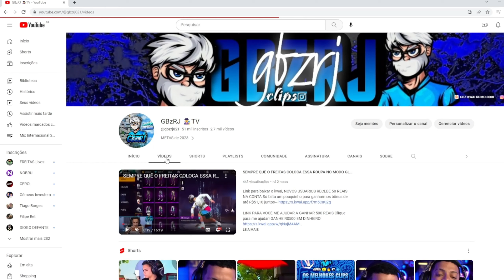COPILADO COM AS MELHORES PARTIDAS DO FREITAS DEPOIS DE PEGAR ELITE NO CS RANQUEADO | MELHORES MMNTS!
Link para baixar o kwai, NOVOS USUARIOS RECEBE 50 REAIS NA CONTA Só falta um pouquinho para ganharmos bônus de até R$51,10 juntos~

LINK PARA VOCÊ ME AJUDAR A GANHAR 500 REAIS Clique para me ajudar! GANHE R$500 EM DINHEIRO!

Use meu código de convite para ganhar dinheiro extra NO TIKTOK!

                            Minhas Redes
Instagram,@GBZRJ TV
tiktok, GBZ RJ TV
kwai, GBZRJ TV

💰💎Clique no link para baixar Kwai, use o meu código🕵️‍♂️ (Kwai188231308) SE VOCÊ ESTÁ A MAIS DE 30 DIAS SEM ENTRAR NO KWA OU FOR NOVATO RECEBERÁ 80 REAIS pra gastar no FREEFIRE!🤑💹💶💰 BAIXANDO PELO MEU LINK E USANDO O MEU CÓDIGO AGORA!

freitas ff,
freitas live,
freitas nelson,
freitas vs corrales,
freitas ff live,
freitas look at me,
freitas leiloes,
freitas vs diaz,
freitas cup,
freitas argentino,
freitas ao vivo,
freitas alc review,
freitas ao vivo agora,
freitas awm,
freitas anitta,
freitas army,
freitas abrindo caixas,
freitas branco symphony 1,
freitas branco,
freitas branco violin sonata,
freitas banda,
freitas bota rebota,
freitas hope podcast,
freitas cs,
freitas copcast,
freitas cs ranqueado,
freitas contra squad,
freitas doze,
freitas e nobru,
freitas edit,
freitas e nobru x1,
freitas e natividade,
freitas encontra hack,
freitas e nobru ff,
freitas e tarlei,
freitas e fantasma ff,
freitas e felipe,
e freitas tricot,
freitas ff,
freitas live,
freitas jogando free fire,
freitas sensibilidade,
freitas sensicerol,
cerol vs nobru,
cerol reagindo,
cerol no gta rp,
cerol jogando gta rp pela primeira vez,
cerol ff,
cerol ao vivofreefire,
free fire,
free fire ao vivo,
fr=